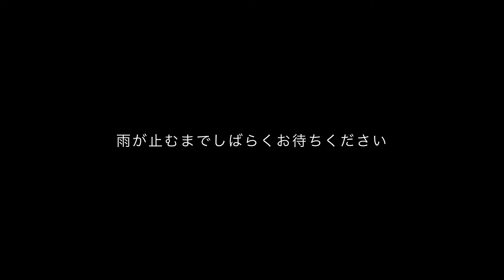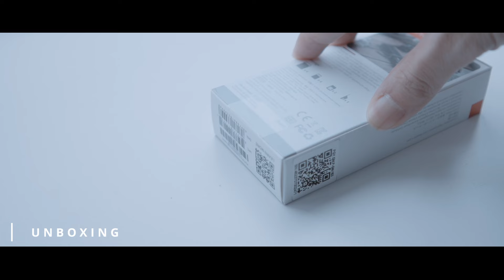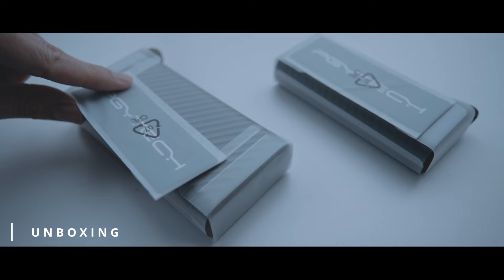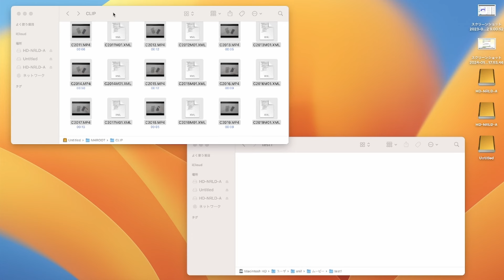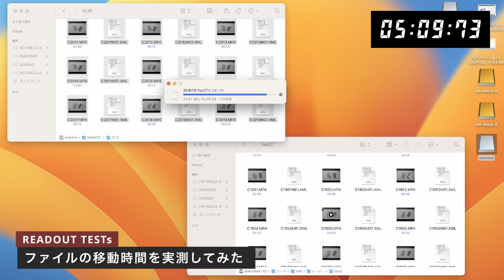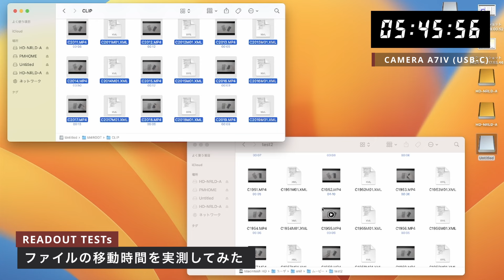タフな爆速カードリーダー！PGYTECH CardReader Case (CFexpress Type-A対応) がカメラの大量データ保管・転送に最適な件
タフな爆速カードリーダー PGYTECH Card Reader Case の紹介です。今回はCF-Aタイプを紹介させていただきましたが、CF-Bなども用意されています。いずれにせよCFexpress Typeは一般的なリーダーに比べ爆速です！

・Validity:Arp 9 - May 8

・ソニー フルサイズ ミラーレス一眼カメラ α7IV ボディ ILCE-7M4

・タムロン ( TAMRON ) ミラーレンズ ズーム ソニー E対応 17-28/2.8 Di III RXD A046

・Nikon ミラーレスカメラ 一眼 Z7II ボディ black

・Nikon ミラーレスカメラ 一眼 Z9 ボディ black

・ニコン NIKKOR Z 400mm f/4.5 VR S Zシリーズ ミラーレス一眼 交換レンズ Zマウント 望遠 フルサイズ対応 Nikon

・Nikon 超広角ズームレンズ NIKKOR Z 14-24mm f/2.8S Zマウント

・Nikon 単焦点レンズ NIKKOR Z 20mm f/1.8 S

ーーーーー撮影に使った機材などーーーーーー

・FUJIFILM XF 70-300mm F4-5.6 R LM OIS WR

・FUJIFILM XF2X TC WR

・パナソニック ミラーレス一眼カメラ ルミックス GH6 ボディ ブラック DC-GH6

・タムロン(TAMRON) 150-500mm F/5-6.7 Di III VC VXD ソニーEマウント用

〜 撮影に使う機材など 〜
・Panasonic LUMIX S5 20-60mm レンズキット